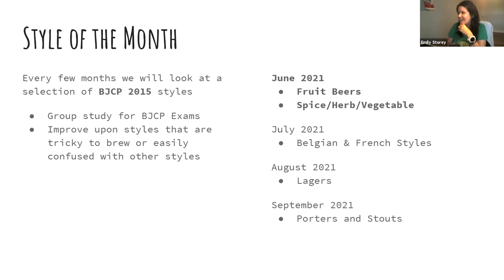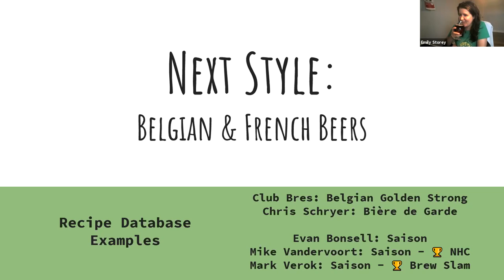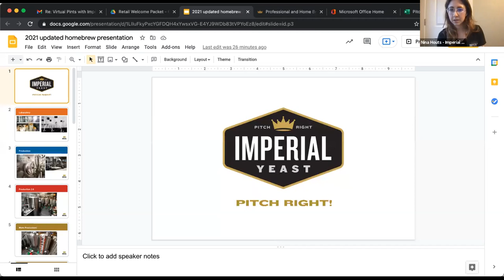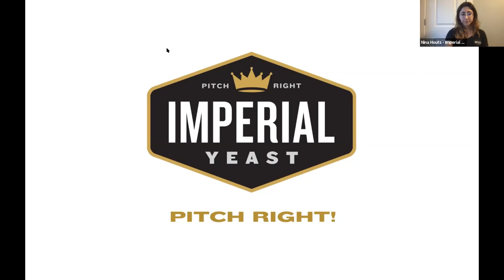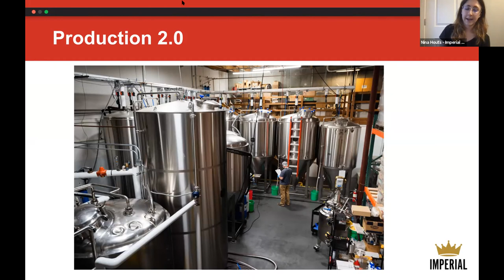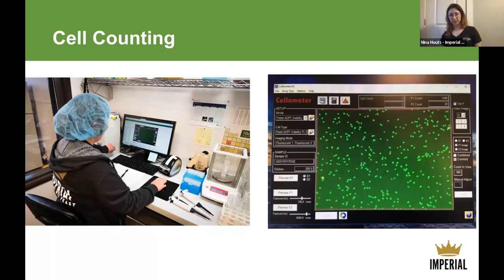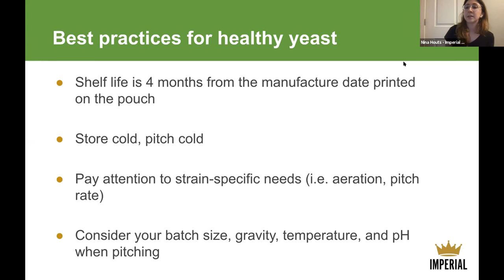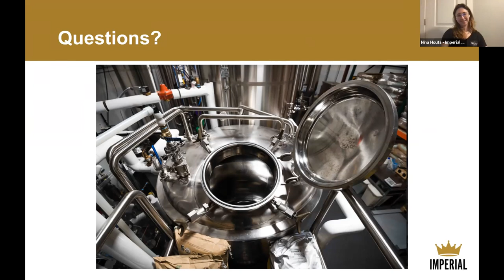Yeast Best Practices, Propagation and More with Nina Houts of Imperial Yeast!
This month we were excited to have Nina Houts from Imperial Yeast with us to give us a virtual tour of their propagation process and facilities, discuss best practices for yeast handling and more!